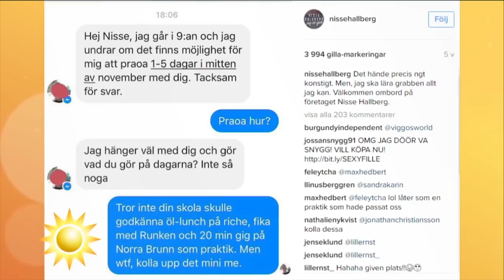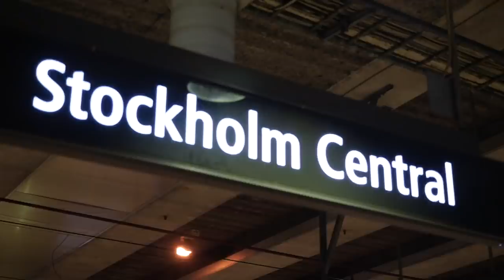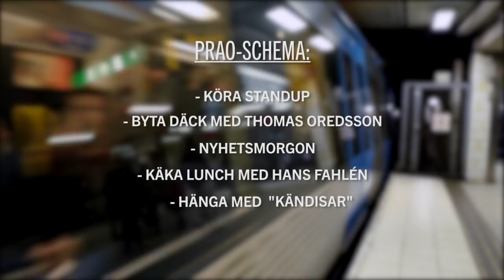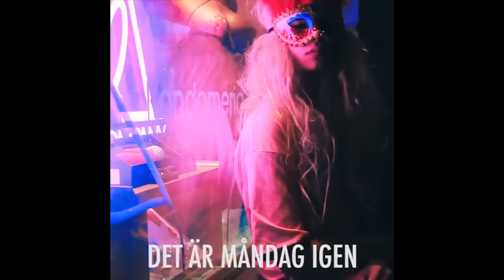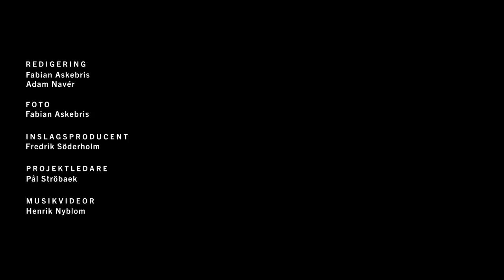"Praktikantslampan" - Praoeleven #1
Komikern Nisse Hallberg har fått en praoelev i form av Aron Gurka, en 15-åring från Göteborgs skärgård.